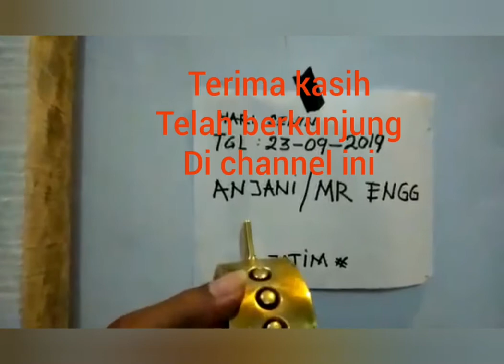Amazing Tested of Samurai (pengetesan Menakjubkan)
para sahabat, tlg ditonton sampai selesai agar paham.